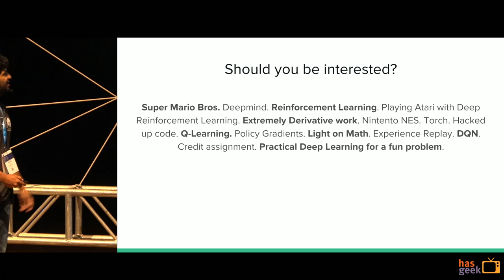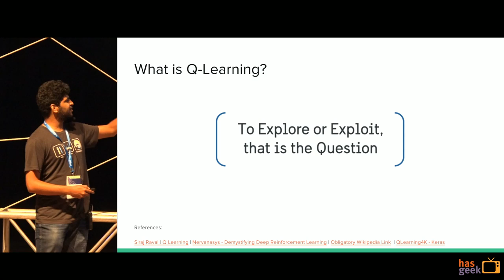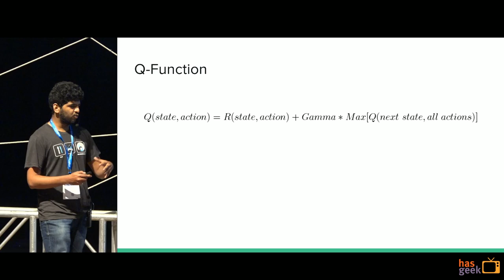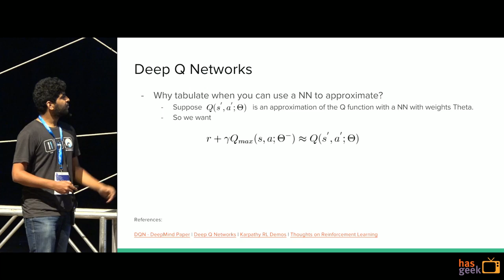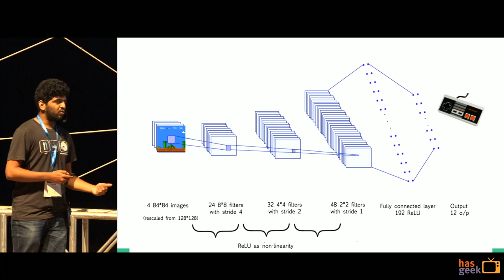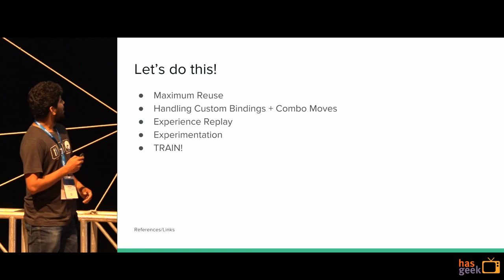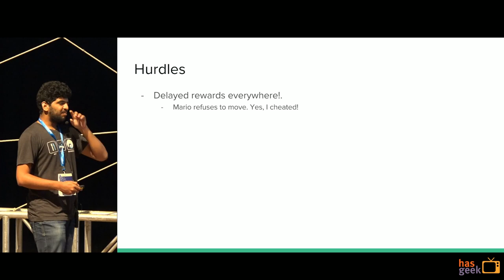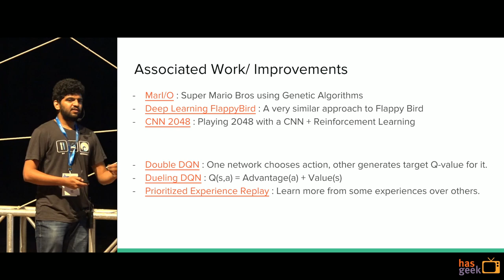Saving the Princess with Deep Learning: Navin Pai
Deep Learning has provided an entirely new paradigm of solving problems which were otherwise deemed difficult to solve and is widely seen as a strong leap towards AGI. The field is moving at a rapid pace and innovative solutions to problems keep coming up every day.

In this talk, we will look at how to use the paradigm to do something useful AND fun. We’ll teach a deep neural network to learn how to play Super Mario. As part of the talk, we’ll not only do a dive into the code, learn about different Python Deep Learning frameworks, and talk about training the system but also look at the optimisations done. And of course, we’ll do a demo of the system (and share code!)